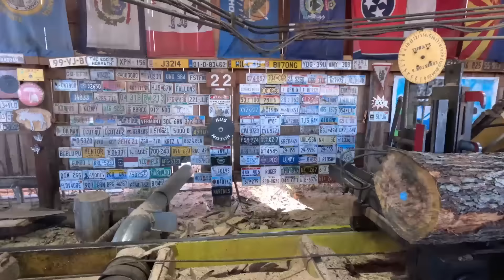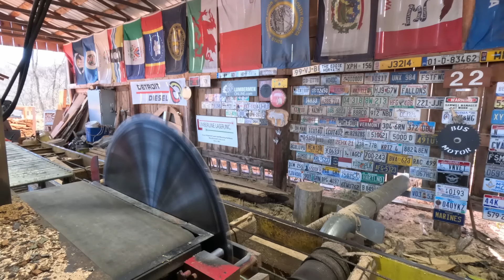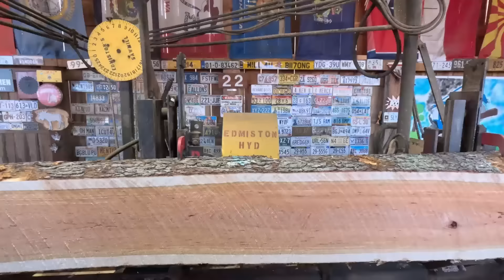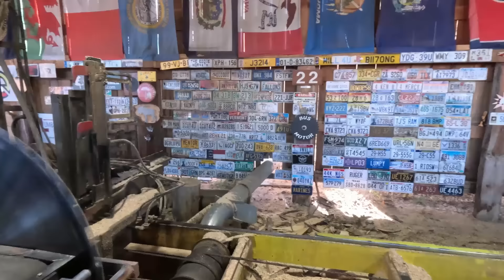sawing fresh cherry logs # 631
we just got a fresh load of cherry logs in thanks to Pete nuts319 so we started into the pile today , hope you enjoy!